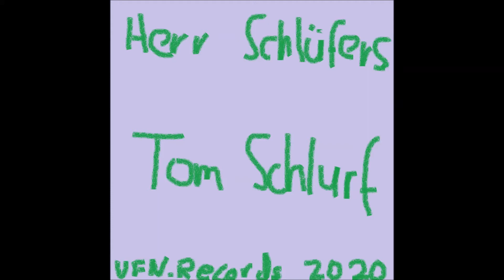Herr Schlüfers - Tom Schlurf